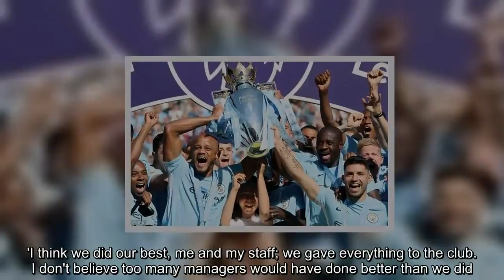Carlos Carvalhal believes Swansea can steal Premier League survival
Carlos Carvalhal still believes Swansea City can steal Premier League survival against the odds.The Swans, who host Stoke City on Sunday, must win and hope Southampton lose while also engineering a nine-goal swing.But Saints face champions Manchester City and Carvalhal believes their firepower can pull Swansea back into contention.   Carlos Carvalhal still believes Swansea City can steal Premier League survival against the odds   RELATED ARTICLES  Previous   1   Next   Premier League stars' crazy contracts revealed by Football...  I feel empty,